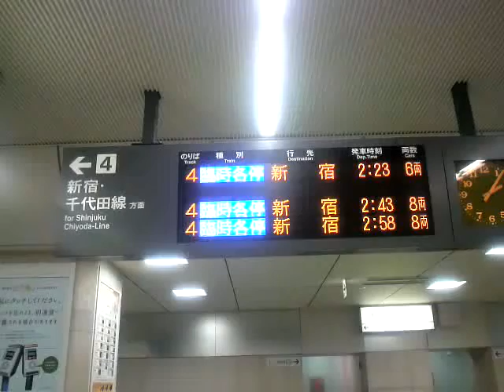登戸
EXEが通過

ニューイヤーエクスプレスだｗｗ GalaVisionJapan（2020年10月始動）